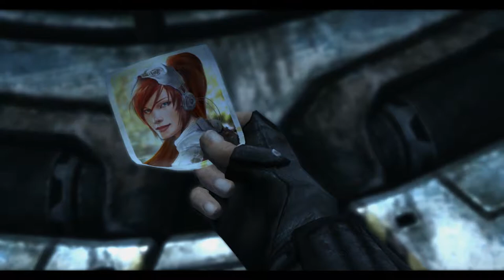#18 LET'S PLAY STARCRAFT 2 WINGS OF LIBERT - Super Ciężka Broń ODYN "Narzędzie zniszczenia" +18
Zapraszam na totalną rozwałkę w grze Starcraft 2 Wings Of Liberty

Witaj przyjacielu:)
Fajnie że wpadłeś i poświęciłeś swój czas na obejrzenie mojego materiału - serdeczne dzięki :) :) zapraszam na moją stronę na FB
Jeśli chciałbyś wspomóc mój kanał doneitami to serdecznie zapraszam i z góry dziękuje.
Na kanale aktualne serie :
Starcraft 2 Wings Of Liberty
Gra Strategiczna
Observer
Samochodowe Pitu Pitu

Najbliższe plany na kanale:
Starcraft 2 Heart Of The Swarm
Gra RPG
Vlogi